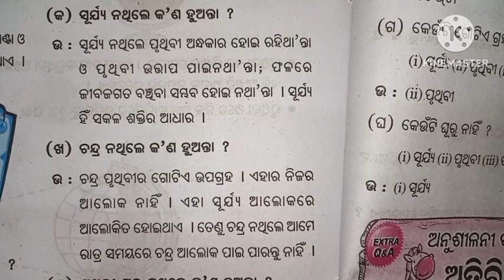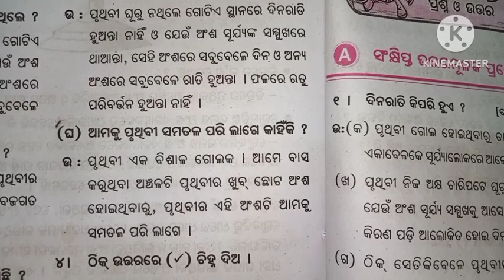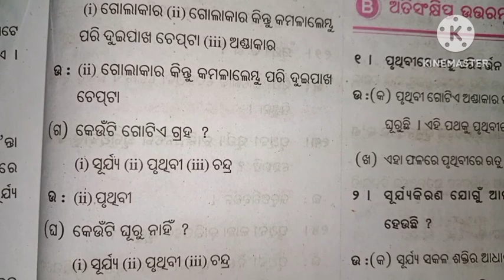ପୃଥିବୀ ଓ ଆକାଶ ପ୍ରଶ୍ନ ଉତ୍ତର l class 3 Jana ajana chapter 10 pruthibi o Akash question answer l odia l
ପୃଥିବୀ ଓ ଆକାଶ ପ୍ରଶ୍ନ ଉତ୍ତର

class 3 Jana ajana chapter 10 pruthibi o Akash question answer
chapter 10 question answer class 3 Jana ajana
minu education
# trutiya sreni Jana ajana question answer